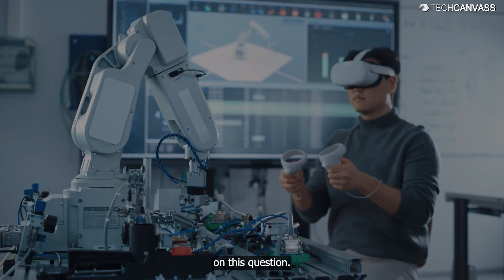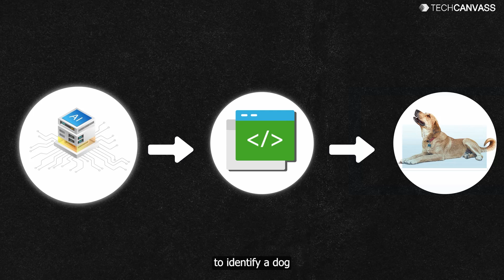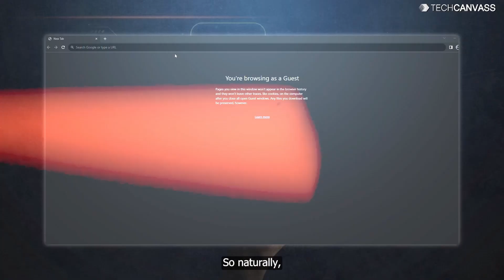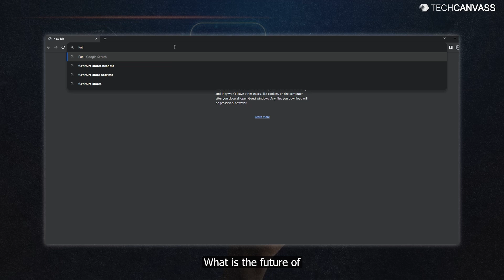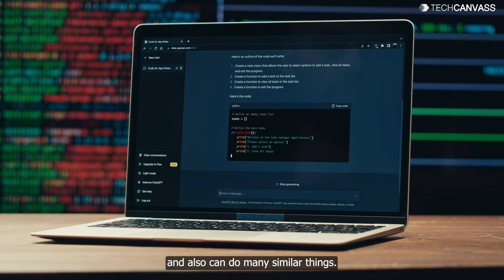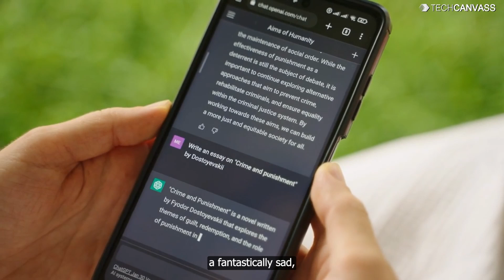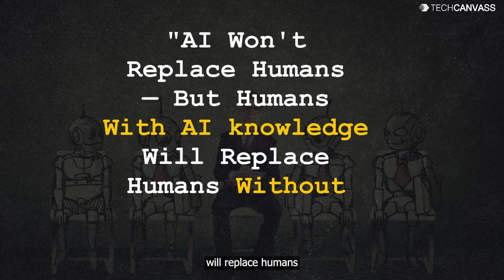Will Artificial Intelligence AI Take Over Your Job? - Techcanvass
Will AI take over your job? Explore the future of AI and its impact on various industries!

00:00 Introduction
00:47 Will AI Take over your job
01:05 AI vs Human Intelligence Example
2:39 Writing Article Example
5:43 Takeaway

* AI can automate routine and repetitive tasks, but it cannot fully replicate human intelligence, creativity, and decision-making abilities.
* Knowledge workers should embrace AI as a tool to help them become better at what they do, rather than fearing that it will replace them.
* Humans with AI knowledge will have a competitive advantage over those without it.

How AI is augmenting human abilities

AI is being used to generate ideas, research topics, and write drafts of articles, but writers still need to edit and customize the content to reflect their own voice and style.
AI is being used to plan and execute complex surgeries, but surgeons still need to make decisions on the fly and respond to unexpected events.
AI is being used to write code and debug programs, but programmers still need to design the system and ensure that it meets the needs of the users.

Preparing for the future of work

Knowledge workers should upskill and rescale to ensure that they are prepared for the future of work.
This may involve learning new skills, such as AI programming, data science, and machine learning.
It may also involve developing new soft skills, such as critical thinking, problem-solving, and creativity.

About Techcanvass
Techcanvass is an Information Technology certification training Organization for professionals. It offers internationally recognized certifications in the fields of Project Management, Business Analysis, and Data Analytics.

Our expertise: Project Management, Business Analysis, Data Analytics, Domain Training